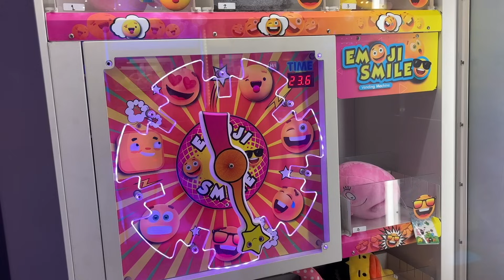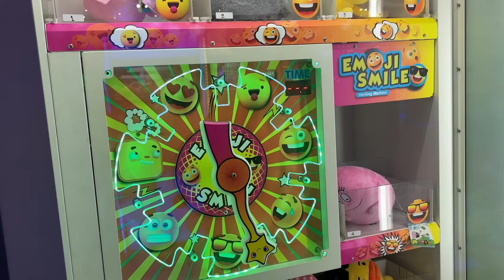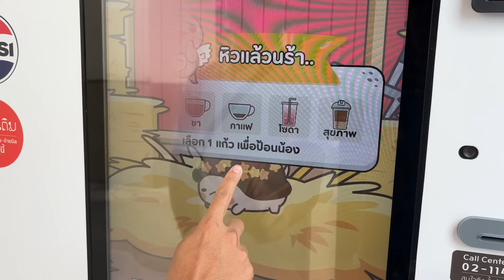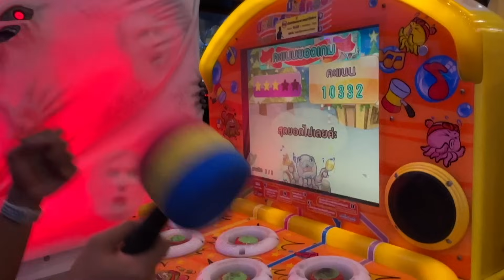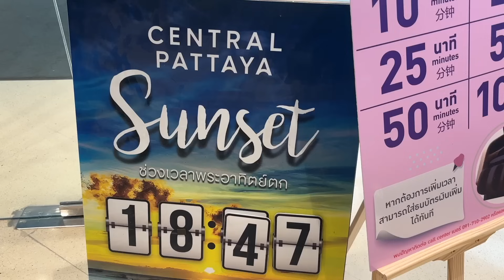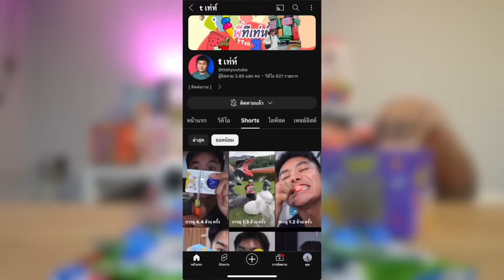หนังสั้น "รถแม็คโคร" ขุดขนมอุกกาบาต ☄️ เจอเยลลี่เอเลี่ยน 👽 ตอน 2/2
หนังสั้นรถแม็คโครบังคับขุดดินเจอขนมหลายอย่างไม่ว่าจะเป็น เยลลี่เอเลี่ยน ช็อกโกแลตเต่าทอง ช็อกโกแลตเครื่องบิน และยังพาไปเล่นเกมส์สนุกที่ห้างเซ็นทรัล กินไก่บอนชอน เล่นเกมส์ตู้เต่าบินด้วยนะ